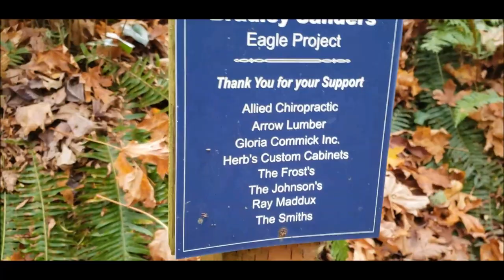Highking with Rott ep 20 Illahee state park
just a quick hike up the trail on a beautiful day.
Turn it up! for some reason the audio is lame.